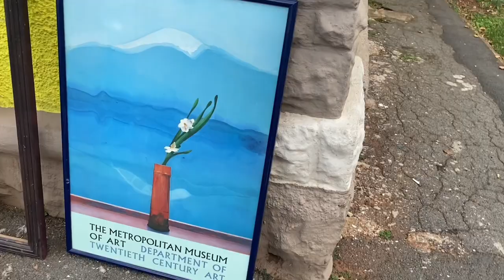VLOG: skateboarding and stuff | Breathe - Jay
this is a vlog of my week doing whatever it is i be doing. i went thrifting, skating, to classes. i tried to include out fit of the day clips but i do plan on doing a full out look book video soon. anyway i hope you enjoyed the video. like and subscribe baby